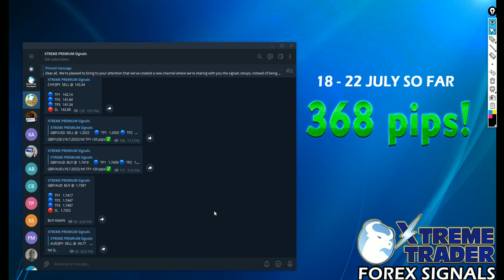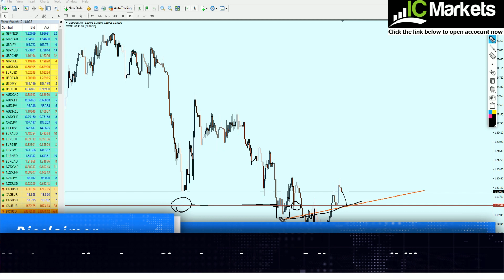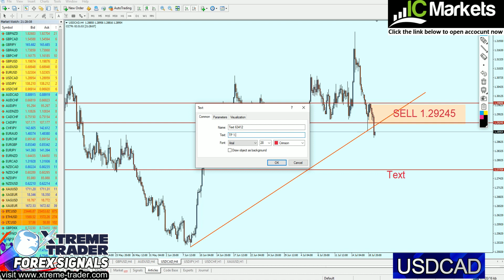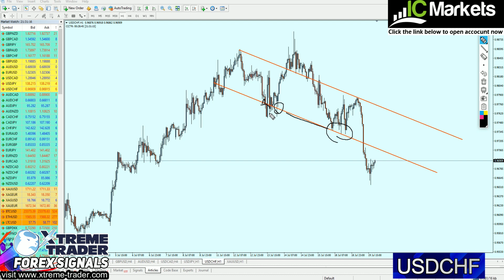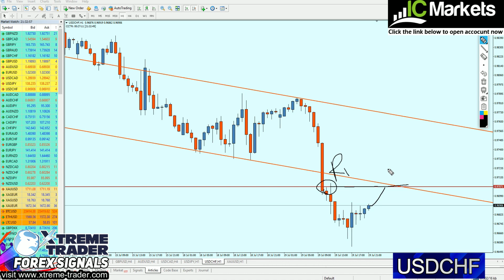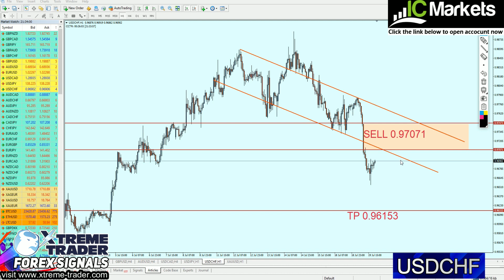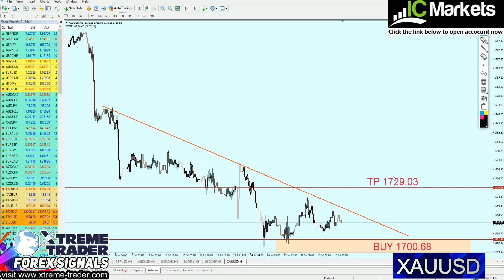🟢 Forex MID Week Analysis 18 - 22 July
Join FOREX SIGNALS AUTO TRADE !!